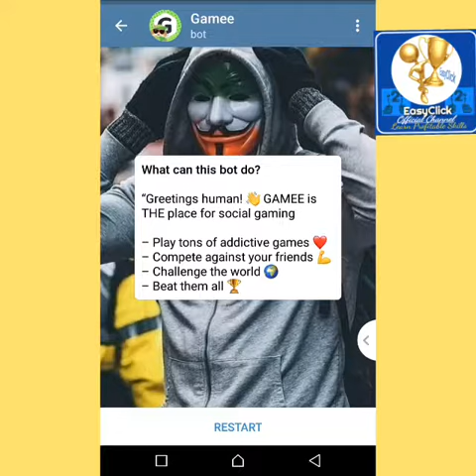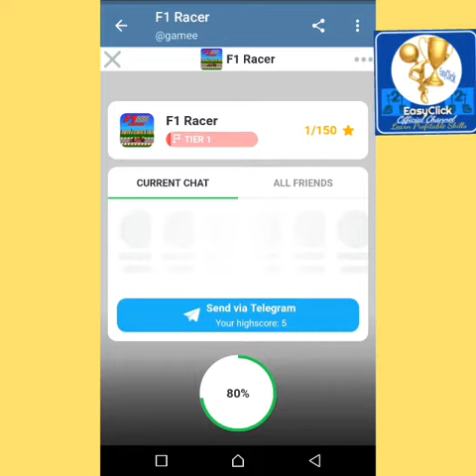HOW TO PLAY GAMES AT TELEGRAM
Sometimes we feel bore when we have no group or not post to read.  You might feel like you are lonely, I tell you your are not, let play games small to entertain ourselves.

Do you want to learn legitimate ways of making money online? Then you're at the right place.